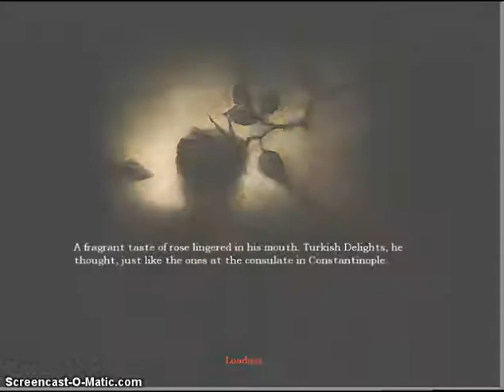MY FRIEND CALLING ME | Amnesia the dark descent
This Game is very scare me
but I not Scare in this game

I play with Herp Me

T
H
A
N
K
S

F
O
R

W
A
T
C
H
I
N
G

Okay SEE you Bye Bye